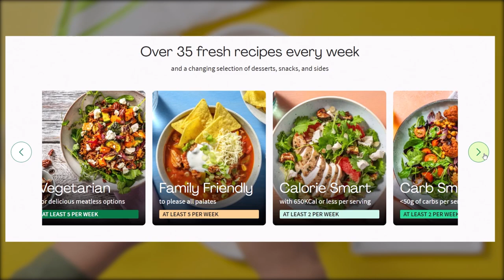The HARDEST SKILL to learn in fighting games.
This video talks about various defensive mechanics in fighting games.

Brawlhalla is a free-to-play 2D platformer fighting game developed by Blue Mammoth Games and Ubisoft for Nintendo Switch, Xbox Series X|S, Xbox One, PS5, PS4, Steam, iOS, and Android, with full cross-play across all platforms. It also has some of the most satisfying combo mechanics of any fighting game I've played, because doing successful low damage to kill combos is extremely hard. You have to either 100% know where your opponent is going or just make up some wacky play and hope for the best. It makes the kills all the more exciting. Brawlhalla has reached OVER 1 million in esports prize pools this year and over 50 million online players in total.

Guilty Gear Strive is a fighting video game developed and published by Arc System Works. It is the seventh mainline installment of the Guilty Gear series and the 25th overall. The game was released worldwide on June 11, 2021. It uses Unreal Engine 4. Intended as a "complete reconstruction of the franchise", Guilty Gear Strive retains the core essence of the series but revamps many features and mechanics, except for the removal of the series’ signature mechanic, the Instant Kill. It introduces the "Wall Break" feature, which allows for stage transitions when a combo is initiated in the corner of the arena. Guilty Gear Strive was released for the PlayStation 4, PlayStation 5, and Microsoft Windows on June 11, 2021. It was also distributed via Sega to Japanese arcades on July 29, 2021. "Limited Edition" and "Ultimate Edition" editions were made available for pre-order; console players who get the latter received early access to the full game on June 8, 2021. The cross-platform play was only supported between the PlayStation 4 and PlayStation 5 versions at launch. Cross-play with the Windows version is set to be added as an update alongside Season Pass 2. Ver. 1.05 added Korean voices, marking the 3rd game in the franchise to have a Korean dub, alongside Guilty Gear X Plus and Guilty Gear X2 Reload.

Super Smash Bros. Brawl (大乱闘スマッシュブラザーズＸ, Great Fray Smash Brothers X), often shortened to "SSBB" or "Brawl" (スマブラＸ), is the third installment in the Super Smash Bros. series published by Nintendo. The game was designed by Masahiro Sakurai, who also created the two preceding Super Smash Bros. games, and was developed by an ad hoc development team consisting of Sora, Game Arts, and staff from other developers, beginning in October 2005. The game was released on January 31st, 2008 in Japan, March 9th, 2008 in North America, June 26th, 2008 in Australia, and June 27th, 2008 in Europe. Up to four players can engage in local multiplayer battles at any given time with any combination of controllers, while Brawl also supported online play through the Nintendo Wi-Fi Connection, the first game in the series to do so. While Brawl continues to include the tournament-like "Classic" and "All-Star" single-player modes, Melee’s Adventure Mode has been replaced with The Subspace Emissary; a much more extensive side-scrolling beat-'em-up mode featuring both the playable characters and many enemies specifically created for the game.

Tekken 7 (鉄拳7) is a fighting game developed and published by Bandai Namco Entertainment. It is the seventh main and ninth overall installment in the Tekken series. Tekken 7 was released to arcades in March 2015. An updated arcade version, Tekken 7: Fated Retribution, was released in July 2016, and features expanded content including new stages, costumes, items and characters. The home versions released for PlayStation 4, Xbox One and Microsoft Windows in June 2017 were based on Fated Retribution. Set shortly after the events of Tekken 6, the plot focuses on the events leading up to the final battle between martial artist Heihachi Mishima and his son, Kazuya. Tekken 7 introduces several new elements to the fighting system such as Rage Arts and the Power Crush mechanic, making the game more beginner friendly than previous iterations in the series. Tekken 7 was a critical and commercial success, selling over 9 million copies as of June 2022. A sequel, Tekken 8, is in development.

Street Fighter V is a fighting game developed by Capcom and Dimps and published by Capcom for the PlayStation 4 and Microsoft Windows in 2016. Similar to the previous games in the Street Fighter series, Street Fighter V features a side-scrolling fighting gameplay system. The game also introduces the "V-Gauge" which builds as the player receives attacks and adds three new skills.